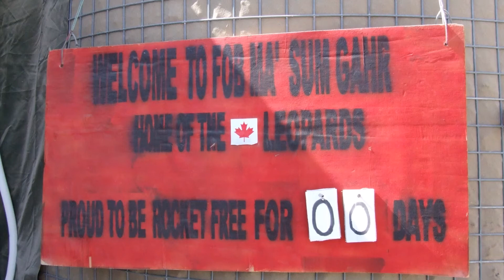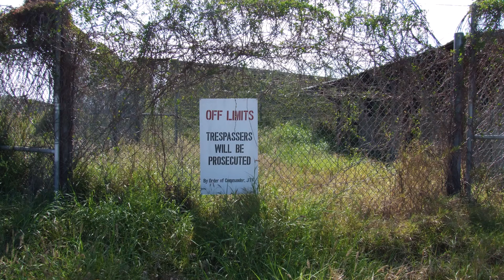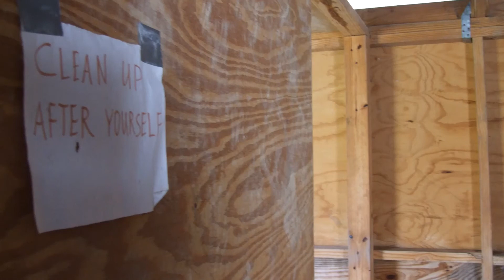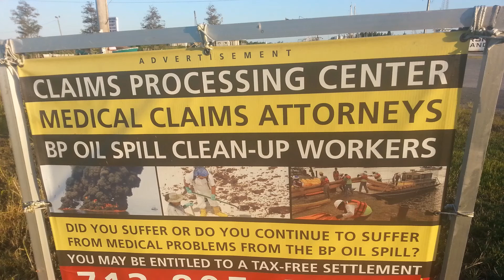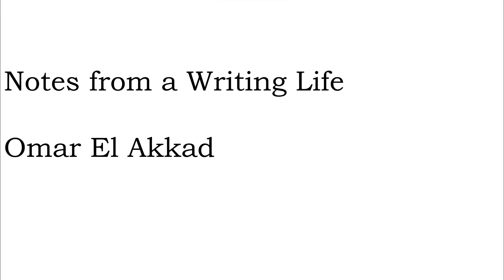Omar El Akkad. QUBS Seminar Series. June 22 2022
Omar El Akkad.  Author and Journalist.

Talk title: Notes from a Writing Life

Synopsis: Omar El Akkad shares some images, scenes and stories from a 20-year writing career, covering his time as a reporter on assignment in Afghanistan during the NATO invasion, in Guantanamo to report on the detention camps, and in southernmost Louisiana to cover the climate crisis there, and how these assignments influenced the writing of his novels and short stories.